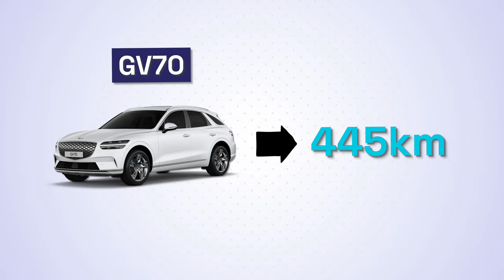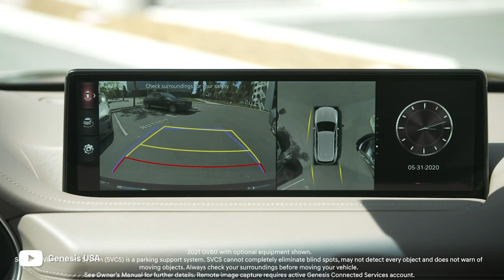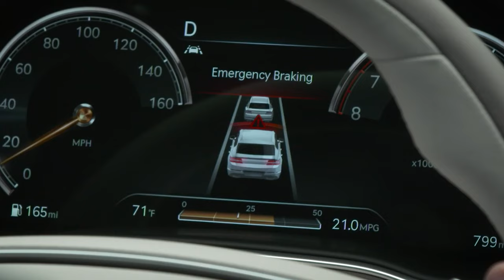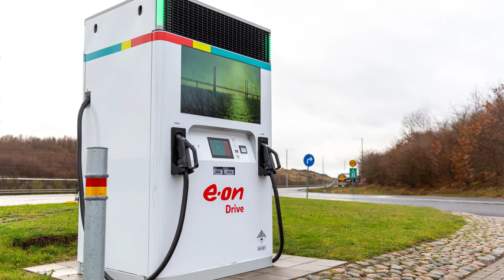2024 Genesis GV70 Electric: The Best SUV Money Can Buy?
The 2024 Genesis GV70 Electric is undeniably a masterclass in luxury, but is it truly a practical option for the everyday driver? With its sleek design, cutting-edge technology, and impressive range, it raises the question: is a luxury EV really worth the investment? In this video, Markus takes a deep dive into the GV70 Electric, exploring its features, performance, and whether this high-end electric SUV can meet the demands of everyday life.

Time Stamps
00:00 Introduction
01:12 Why buy?
01:57 Range
02:17 Appeal
02:37 Warranty
03:17 Most exciting feature
03:44 Safety features
04:19 Colours available
05:25 Better than a petrol car?